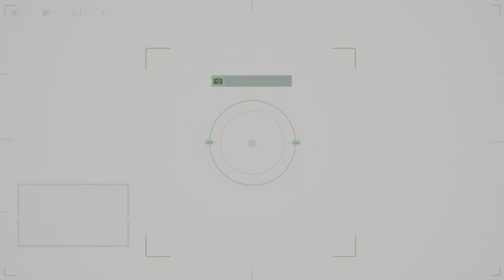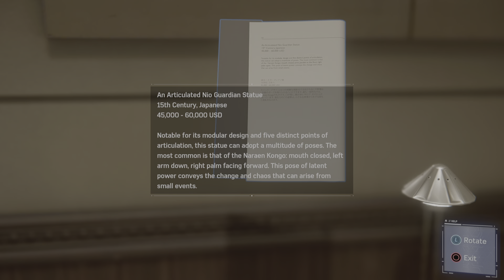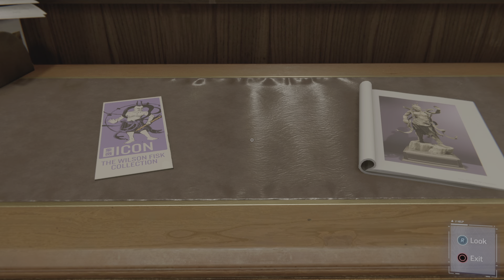Spider-Man Remastered:- Don't Touch the Art